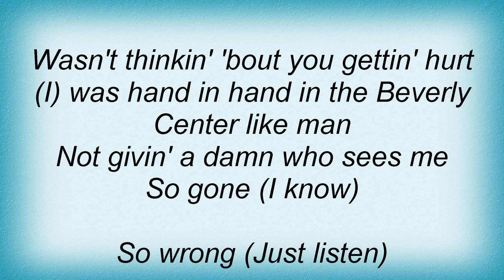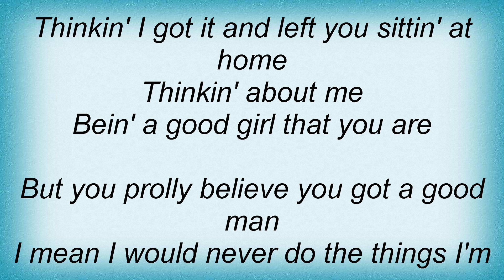Usher - Confessions Lyrics